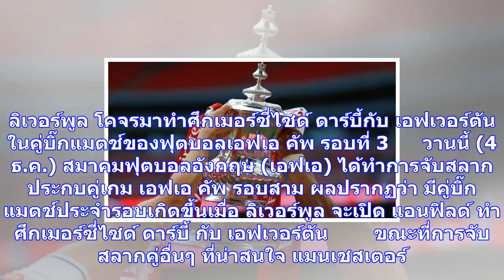'ลิเวอร์พูล'ปะทะ'เอฟเวอร์ตัน'เอฟเอคัพรอบ3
ลิเวอร์พูล โคจรมาทำศึกเมอร์ซี่ไซด์ ดาร์บี้กับ เอฟเวอร์ตัน ในคู่บิ๊กแมตช์ของฟุตบอลเอฟเอ คัพ รอบที่ 3 ...